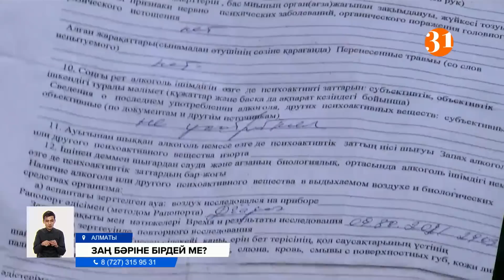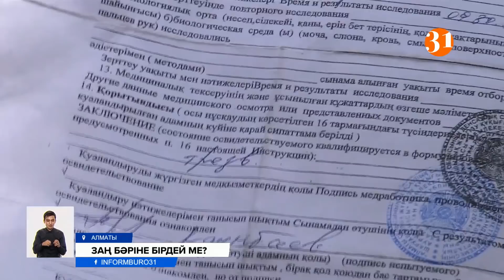Заңсыздықтарға ұрындық деген әскери қызметшілердің жанайқайы жоғарыға жете ме?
Арнамызға бұрынғы әскери қызметшілер мен қазір Қорғаныс саласында еңбек етіп жүрген бір топ азамат шағым айтып, көмек сұрады. Олардың кейбірі заңсыз жұмыстан қуылдық десе, басым бөлігі еңбек өтіліміз 20 жылдан асса да, тиісті өтемақымызды ала алмай жүрміз дейді. Қорғаныс министрлігі олардың барлығы да бөтен елде білім алып, өзге мемлекетте белгілі бір мерзім аралығында еңбек еткен деп отыр.Сондықтан, 30 жылдан бері Қазақстан тарапы ТМД елдеріндегі қызметті еңбек өтіліне есепке алмайтынын айтады.
Жетігенде әскери бөлімнің аға маман жүргізушісі болған Саят Оспановты күтіп тұрған полиция оны ішімдік ішкен деген күдікке алыпты. "Ұрттамадым" деген ол, құзырлыларға сараптама жасауды өзім ұсындым дейді. Нәтижесінде, полицияға бөлек, Оспановқа бөлек - екі түрлі анықтама берілген.
САЯТ ОСПАНОВ, Алматы облысы Жетыген ауылы № 65229 әскери бөлімің бұрынғы аға маман жүргізуші:
– Үш әскери полиция медсетарға күш көрсетіп, жеңіл ішімдік ішкен деп күштеп жаздырды. Арада бес минут өтпей сол жердің врачы келді. Нарколог. Болған жайтты мен айттым. Ол маған сіз ішімдік ішпегенсіз, неге бұлай жасаған деді.
Ішімдік ішкен деген себеппен Балқаштағы әскери бөлімнің батальон басшысының орынбасары болып қызмет атқарған подполковник Мейірбек Әбдірахманов та қызметтен қуылған. Командирдің міндетін атқарушы, сол кездегі штаб бастығы өзінің лауазымын асыра пайдаланды дейді.
МЕЙІРБЕК ӘБДІРАХМАНОВ, Балқаш қаласы №53898 әскери бөлімінің МТҚБ жөніндегі батальон басшысының бұрынғы орынбасары:
– Командирдің орнына қалған штаб бастығы Асанов Азамат Нұрымович оныкі де дұрыс емес. Ол командирдің орында қалдым деп, бұрында арамызда өтіп кеткен әр нәрсені кейін асыра пайдалануы да заңға қайшы. Бұйрықта заңгерлердің қолы жоқ.
Әбдірахмановтың еңбек өтілі 21 жылдан асса да, бір тиын өтемақы берілмепті. Запастағы подполковниктан бөлек, бір топ офицер компенсация ала алмай сенделіп жүрміз дейді. Министрлік, өтемақы ала алмай жүрміз деп шағымданғандардың барлығы да өзге мемлекеттебілім алып, кейбірі әскери қызметінің бір бөлігін бөтен елде атқарған деп отыр. Тәуелсіздік алғаннан бастап, еңбек өтіліне ТМД елдеріндегі қызмет кезеңдері есепке алынбайды дейді.
ЕРЖАН БАЙТӨРЕНОВ, ҚР ҚМ Ақпарат және коммуникациялар департаментінің өкілі:
– 2018 жылы 1 қаңтарға дейінгі мерзімде қамтамасыз етілмеген қызметшілер әскери қызметшілер қызметтен шығарылған кезде теріс себептермен қызметтен шығарылу жағдайын қоспағанда олар тұрғын-жайға мұқтаж деп танылған күннен бастап қызметтің барлық кезеңінде бұрын жүзеге асырылған тұрғын үй төлемдерін сомасы шегеріле отырып, тұрғын үй төлемдерін алады.
Яғни, министрлік, тұрғын-үй жағдайын жақсарту үшін 2018 жылдан бастап ай сайын берілетін төлемнен әскери қызметшінің бас тартпағаны жөн деп отыр. Өйткені, теріс әрекеттері үшін қызметші жұмыстан қуылса, бұған дейінгі еңбек өтілі кезеңіне деп қаражат өндірудің мүмкін емес екенін айтады. Десе де, өзге мемлекетте білім алғандардың кейбірі ол мерзімді сот арқылы еңбек өтіліне қоса есептетіп алғандарын айтады. Қазір министрлік жүйенің қай жерінде кілтипан кеткенін анықтап жатыр.
Әйгерім Ердәулет, Сергей Шуйский